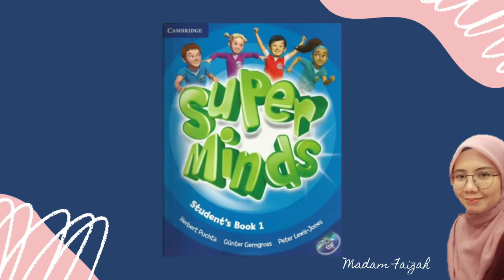SUPER MINDS STUDENT'S BOOK 1 | PAGE 8 | MEET THE SUPER FRIENDS | CD 1 • 10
LESSON: 16 (Reading 4)
MAIN SKILL(S) FOCUS: Reading
THEME: World of Self, Family and Friends
TOPIC: Friends